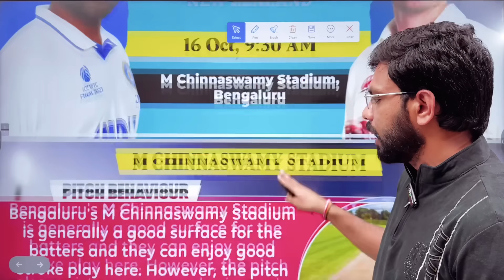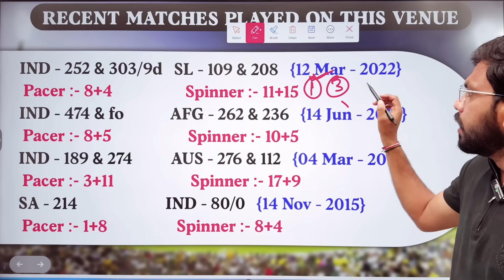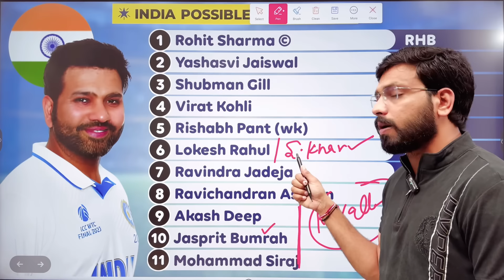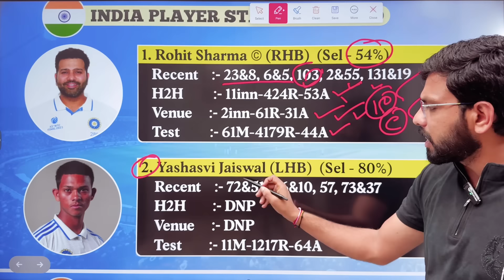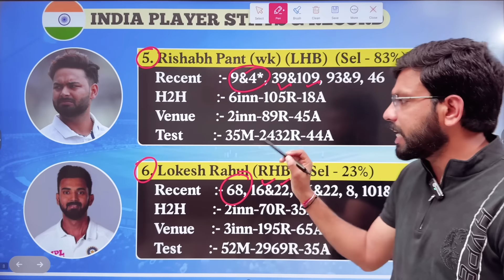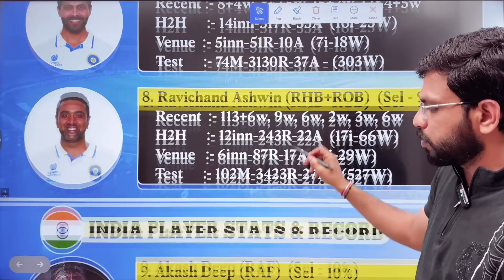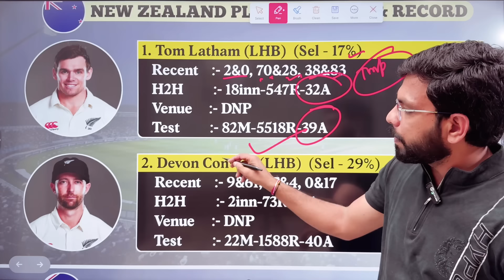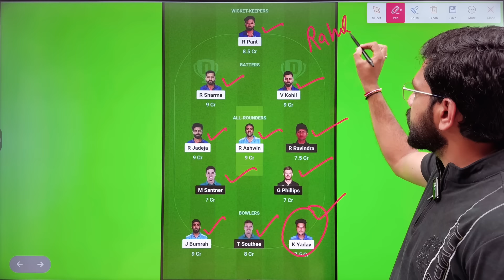IND vs NZ 1st Test Match Dream11 Prediction || India vs New Zealand Dream11 Team Prediction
India vs New Zealand Playing 11
New Zealand vs India Test Match Prediction
NZ vs IND Head TO Head Record